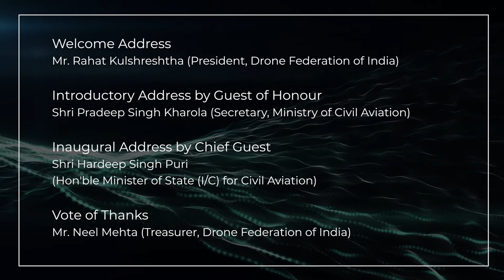Inaugural Session | Drone Festival of India 2020 | Chief Guest - Union Civil Aviation Minister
Our skies are a critical driver of our economic growth. The assimilation of drones into our skies forms a very important part of that growth trajectory. The fast-scale adoption of drones across industries represents a revolution in technology.

When one will be writing the history of this period, drones will come to define a very fundamental change in the way we live and conduct our existence. Drones have the potential to cut down costs, resource deployment, risks, and time of operations.

Today, drones are being used everywhere. Be it in election rallies, construction monitoring, agriculture, mining, and entertainment, drones have a pathbreaking role to play in our day-to-day operations. Hence, it's the need of the hour to initiate dialogue on drones and the policies governing the operations of the same.

Welcome Address:
Mr. Rahat Kulshreshtha (President, Drone Federation of India)

Introductory Address by Guest of Honour:
Shri Pradeep Singh Kharola (Secretary, Ministry of Civil Aviation)

Inaugural Address by Chief Guest:
Shri Hardeep Singh Puri (Former Hon'ble Minister of State (I/C) for Civil Aviation)

Vote of Thanks:
Mr. Neel Mehta (Treasurer, Drone Federation of India)

About Drone Federation of India:

Drone Federation of India(DFI) is a non-government, not-for-profit, industry-led body that promotes and strives towards building a safer and scalable unmanned aviation industry in India. DFI engages with Thought Leaders, Industry Experts, Visionaries, and Policymakers to share their expertise and build a sustainable UAV Industry in India.